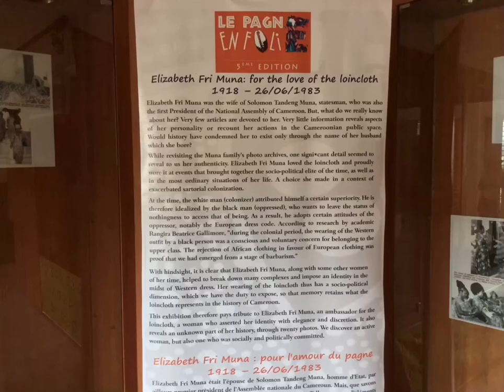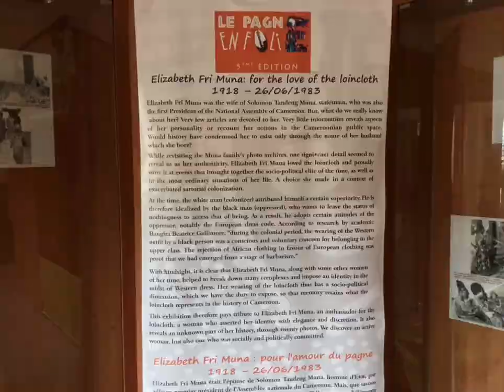BEBAY RACHEL directrice de RAFIKI Boutique, nous parle de la foire intitulée "Pagne en folie"